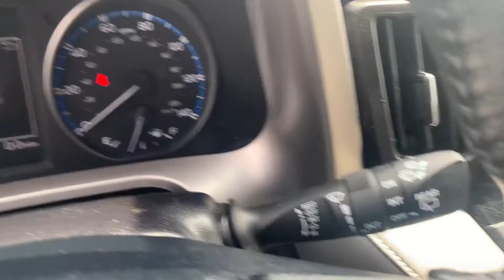2017 Toyota RAV4 XLE Tysons Corner, Vienna, Fairfax, Woodbridge, Washington DC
2017 Toyota RAV4 XLE Tysons Corner, Vienna, Fairfax, Woodbridge, Washington DC